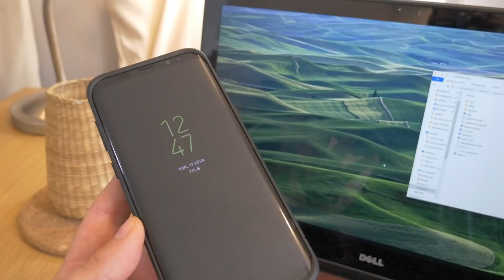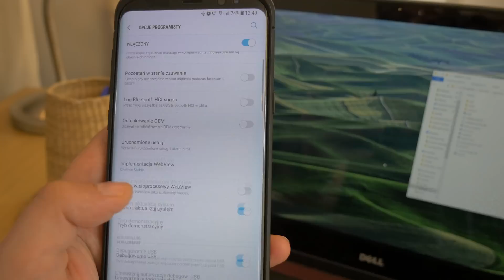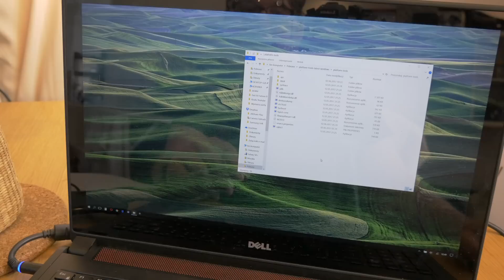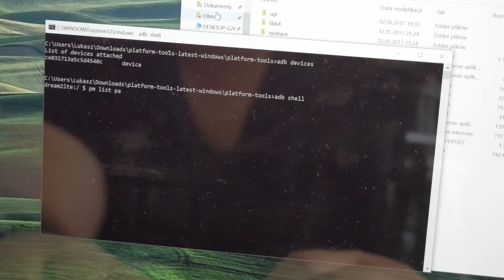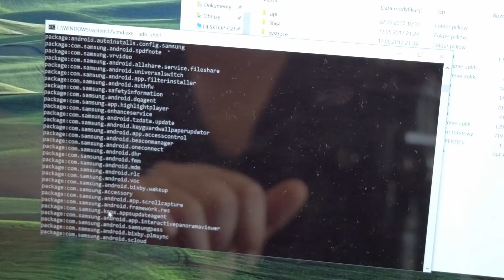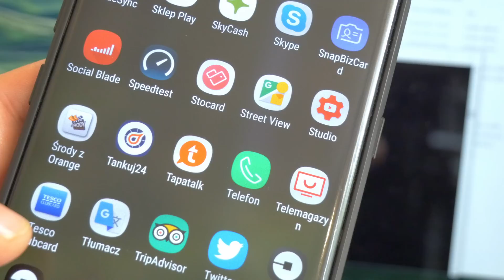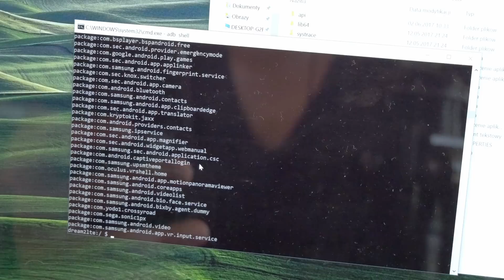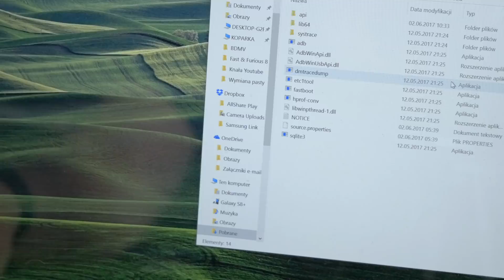Jak odinstalować niechciane aplikacje z Androida bez Root`a na przykładzie Samsung S8+ | Poradnik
Jeżeli macie jakieś niechciane aplikacje którymi uraczył was producent telefonu i chce się ich pozbyć bez root`owania telefonu jest na to sposób - a mianowicie użycie ADB ( Android Debug Bridge ) Działa to z większością telefonów opartych na Androidzie 5.0 lub wyższym. Jak to zrobić wszystko możecie zobaczyć w moim filmie.